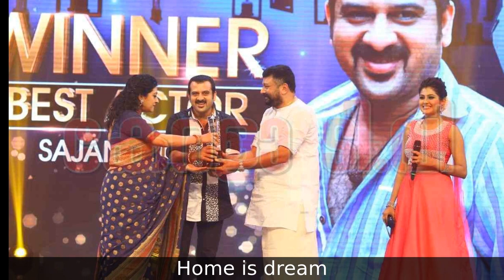Little Known Family Facts Sajan Surya|Malayalam serial Actor Sajan Surya Family Photos Little facts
Lessor Know facts about Serial actor Saajan Surya
Father Satheeshan Nair was a secretariat officer and is deceased.
Mothers  name is Sooyakala and is a housewife.
Wife name is Vineetha Nair
Sajan Surya have two daughters,the older daughter is Malavika ans is in ninth std.
The younger daughters name is Meenakshi and is in second standard.
During my school days, I was active in theater. and that how ended up in Miniscreen. Says Sajan surya.
Sajan Surya is a Kerala government official,working in the Registration Department.
Sajan Surya was born and broughtup in ulloor, Trivandrum.
As his father ended up with health problems, he had no emans than to sell the to fix heavy treatment costs.
It was a painful reality of life, leaving the house full of memories of childhood. Says Sajan Surya.
Sajan Surya is now living in a house in Santhinagar colony near Stacha junction, in his wife's house.
His wife is looking at things at home as he is out of hosue for more time  shooting.
Home is dream
Eighteen years have passed since Sajan has been active in malayalam mini screen.
He mentions that serial acting doesnt allow for luxury, just enought to survive.
His biggest dream is to build  own house like all Malayalees.
They are hoping that dream come true in a next few years.
All the best Saajan and Vineetha